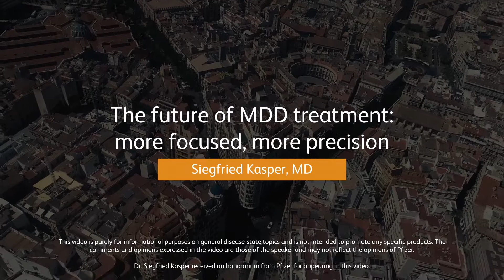Industry views - The future of MDD treatment: more focused, more precision, Siegfried Kasper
Major depressive disorder (MDD) is associated with a heavy burden for both patients and society. Despite a range of pharmacotherapy options, achieving asymptomatic remission and complete functional recovery remains challenging. Dr. Kasper discusses the importance of treating MDD early in disease course and highlights the clinical use of Precision medicine, which considers both MDD symptomatology and its causes in a holistic manner.